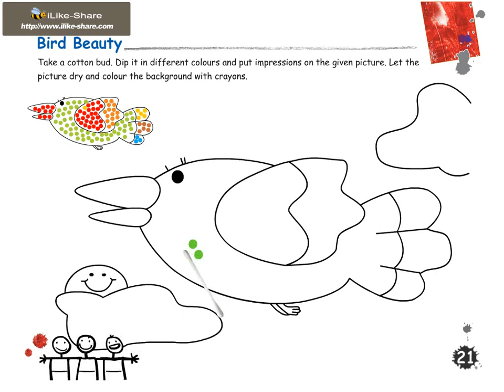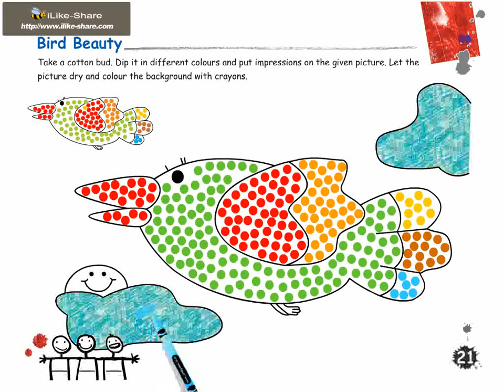My Art Cart 3 page 21